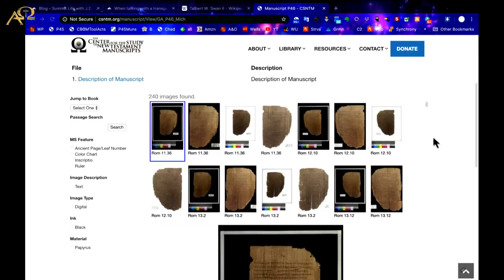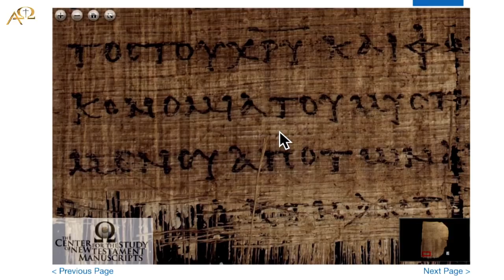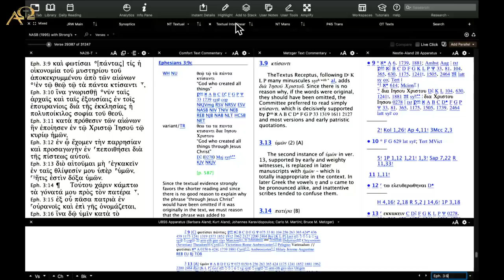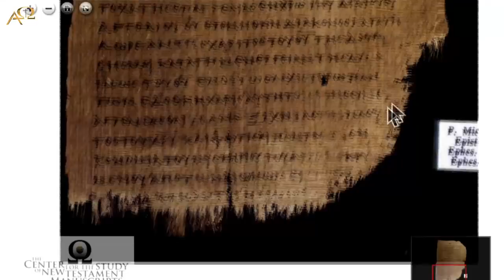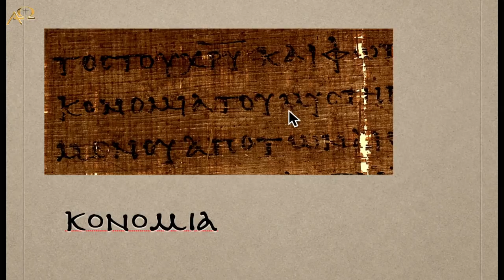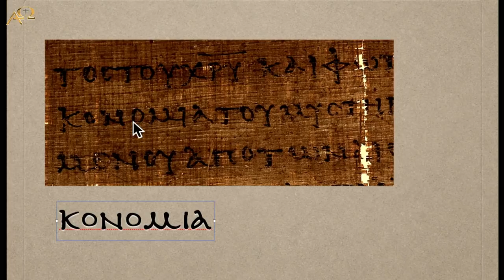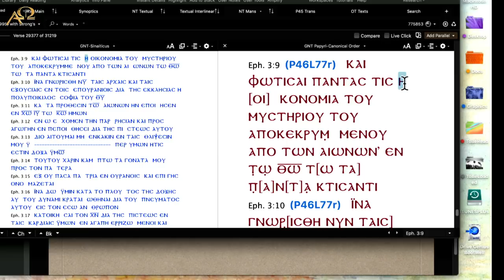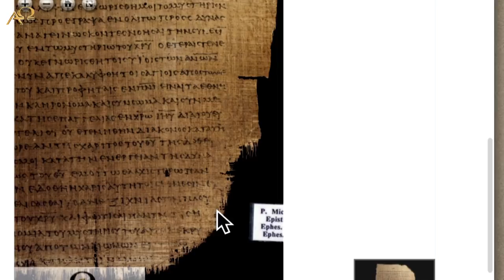Bishop Swan’s Racism, Pronouns Matter, Jeffrey Riddle’s Abuse of P46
Started off with the outrageous, racist rants of “His Grace, the Right Reverend Bishop Talbert Wesley Swan II” (straight from his wikipedia page) and his swinging the club of “white supremacy” at anyone or anything, logic, rationality and truth notwithstanding. Then we considered the advice of the left edge of evangelicalism’s fall into the morass of cultural confusion, this time looking at Preston Sprinkle and J.D. Greear’s “pronoun hospitality.” Then we dove deep into the attempt to impugn (and twist) the witness of papyri manuscript P46 at Ephesians 3:9 by Dr. Jeffrey Riddle in this article. Those of you who normally just listen will really want to watch that section as it is heavily graphic-dependent. Important materials and issues!